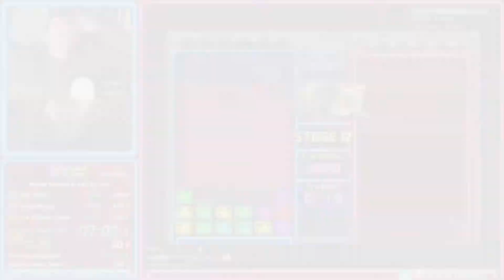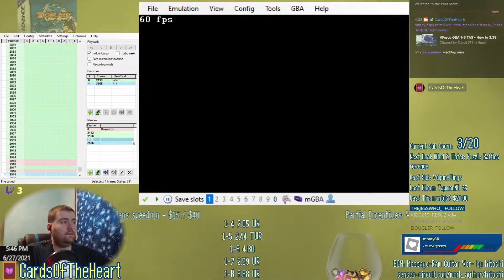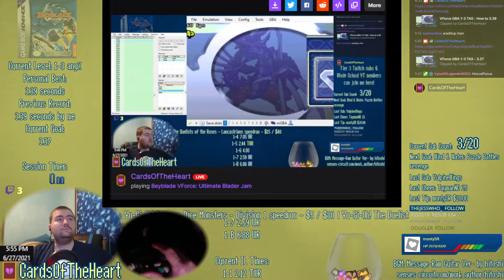Beyblade VForce GBA - 1-3 any% - 3.37 seconds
I thought this level was a crap shoot. I thought there wasn't going to be anything else to get in this level. I thought...